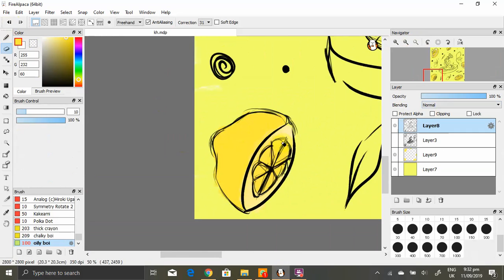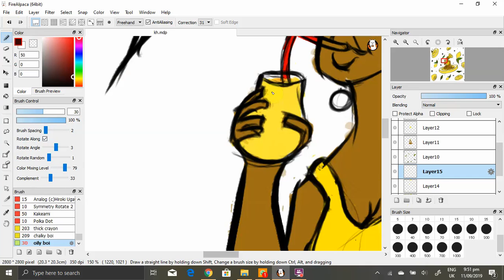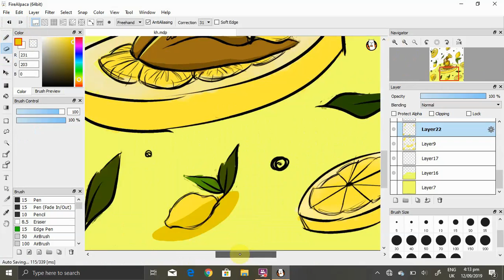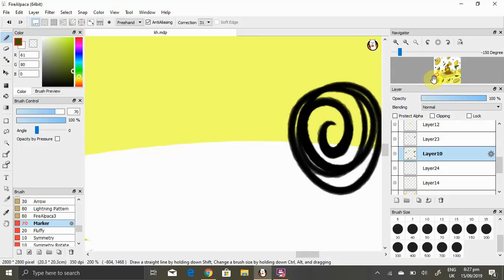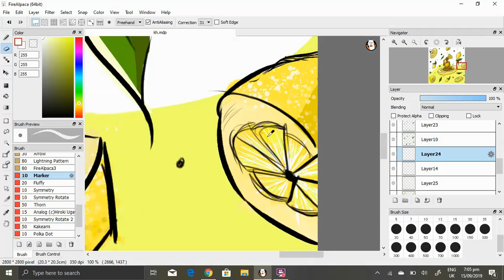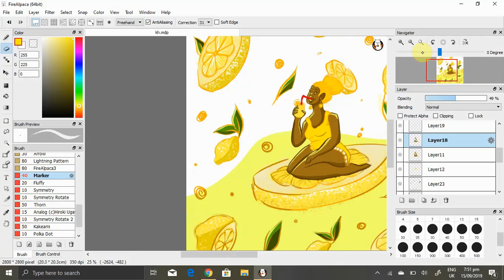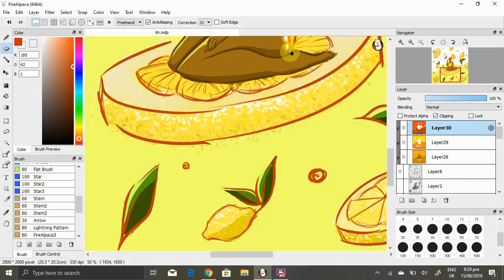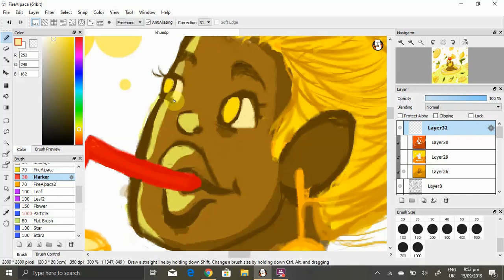Lemon Lady - FireAlpaca SpeedPaint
Just a lil speed paint of my OC Lemon Lady.